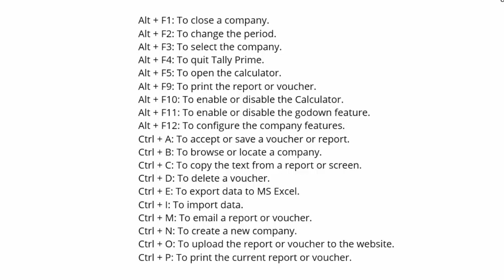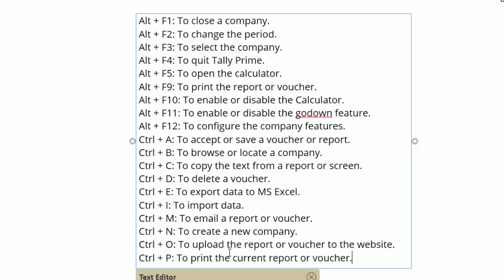Short cut keys in Tally Prime@COMPUTEREXCELSOLUTION